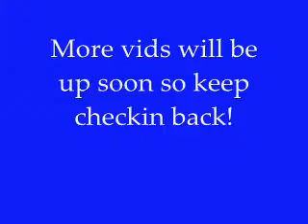Welcome to Our YouTube Channel!